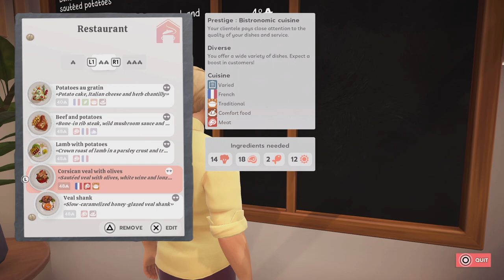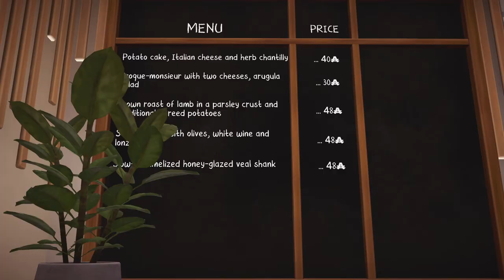Chef Life : A Restaurant Simulator_Special guest Mrs. Doubtfire And Beavis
Cooking for great celebrities